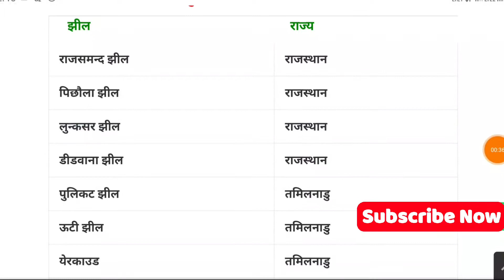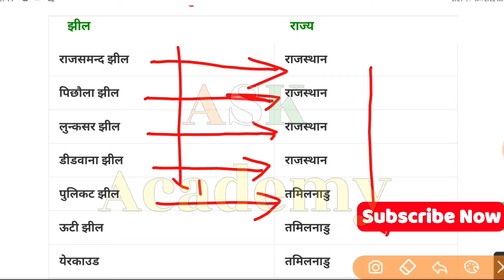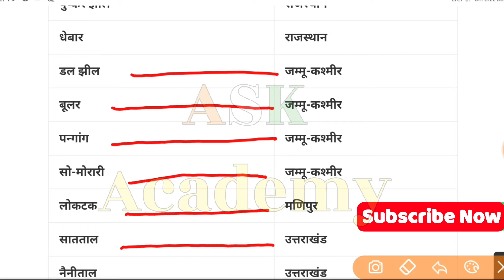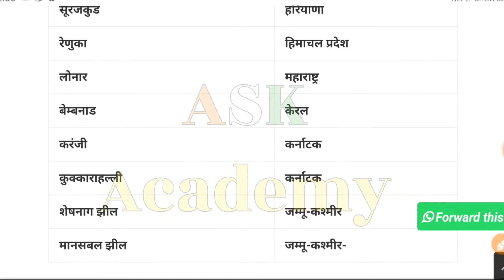भारत की प्रमुख झीलें। कौन झील किस राज्य में है? Major lakes of India